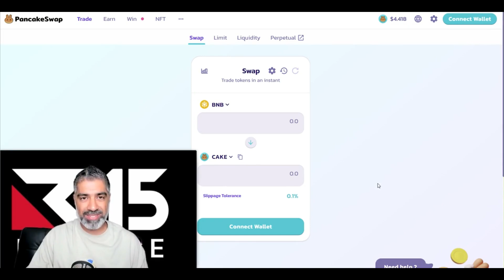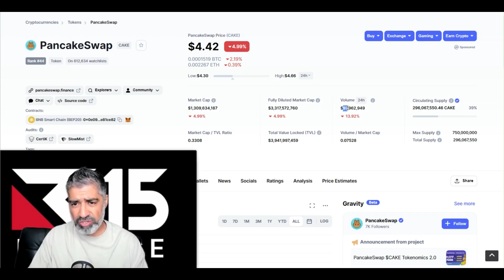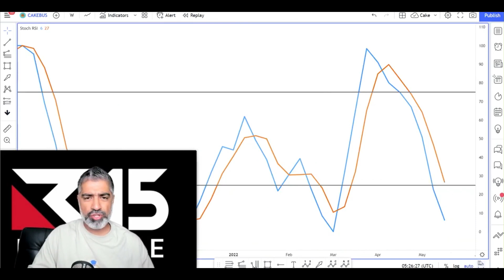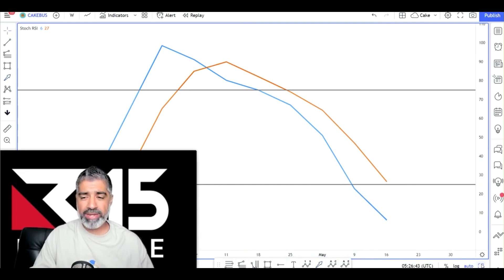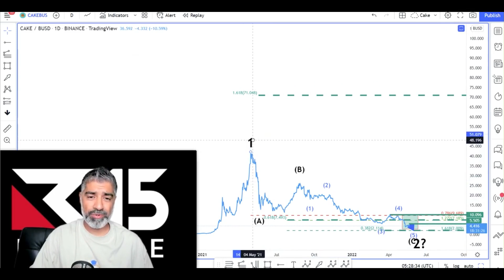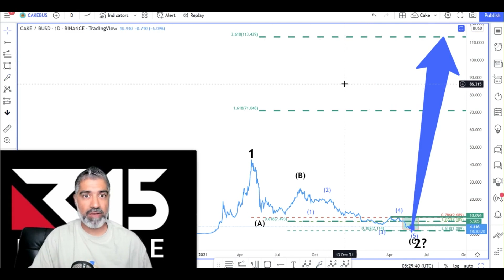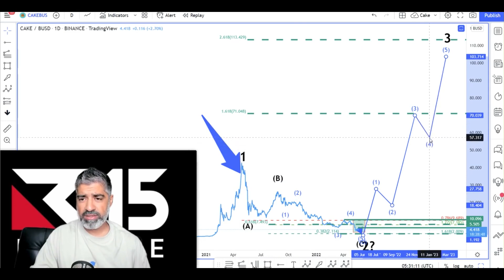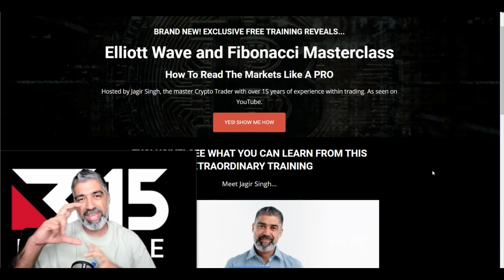PancakeSwap To 20X In 2022! High Probability Long Term Set Up | CAKE To Rocket Over $100!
In todays video we deep dive into PancakeSwap! Are we likely to see PancakeSwap Hit a new all time high in 2022? What can we learn from the current market psychology about the highest probable outcome for CAKE

Scammers/bots are getting much worse!! They are using my name and logo in comments to trick you. DO NOT EVER send money to someone from the comments or DMs. Be careful! 👍